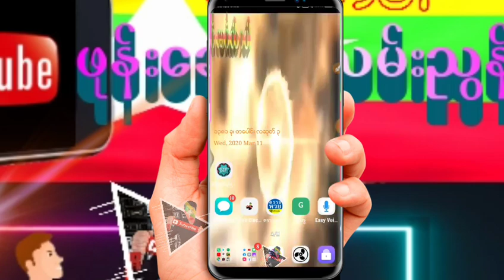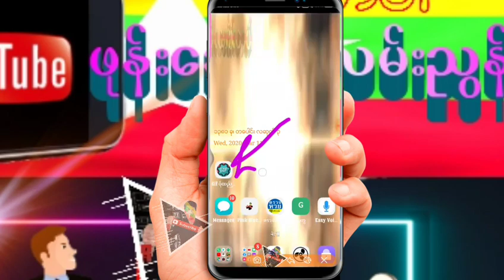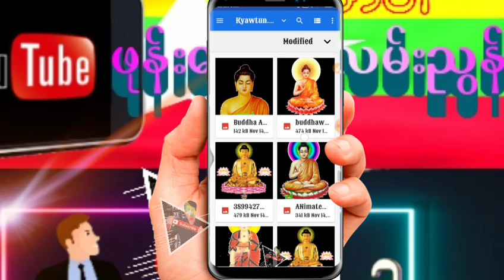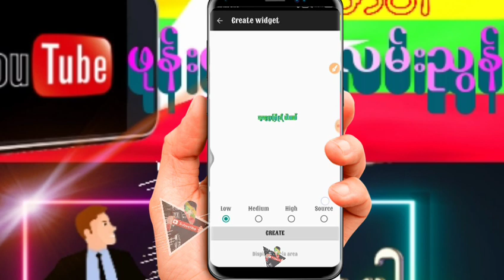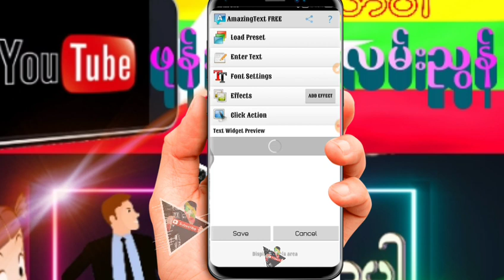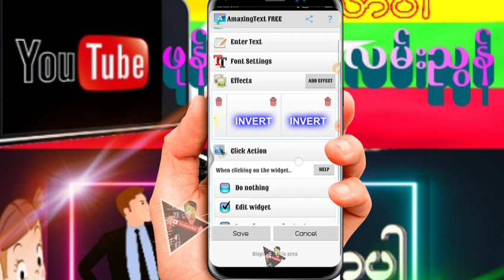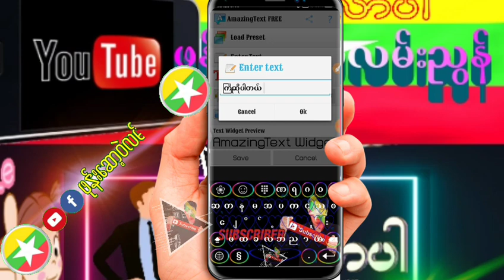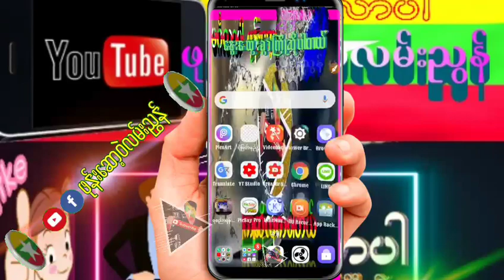Gif ပုံအ႐ွင္​ထည္​့့နည္​းစာ​ေရးနည္​းဖုန္​းမ်က္​ႏွာျပင္​​ေလးမွာ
​ေဆာ့ဝဲကို facebook messenger လာယူပါ
​ေမတၱာ ရပ္​ခံပါတယ္​ ခင္​ဗ်ာ
​ဖုန္​း​ေဆာ့ဝဲလမ္​းၫြန္​ရဲ႕👇👇👇👇
Facebook ပါ ခင္​ဗ်ာ
ေက်းဇူးတင္ပါတယ္။

 မဂၤလာပါသူငယ္​ခ်င္​း
အဆင္​​ေျပ ပါ​ေစ

အဆင္​​ေျပ ပါ​ေစ
​ေက်းဇူးတင္​ပါတယ္​